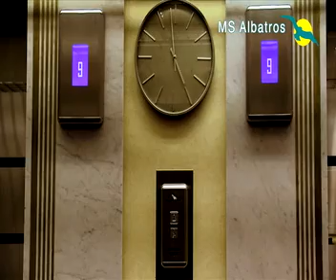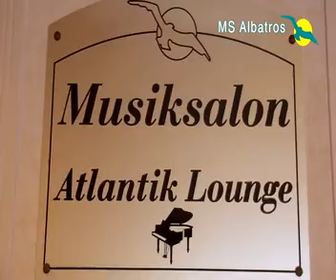MS Albatros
MS Albatros zählt zu den bekanntesten und beliebtesten Schiffen auf dem deutschen Markt. Als Hauptdarstellerin in der ARD-Serie "Verrückt nach Meer" wurde die weiße Lady von PhoenixReisen einem großen Publikum bekannt.